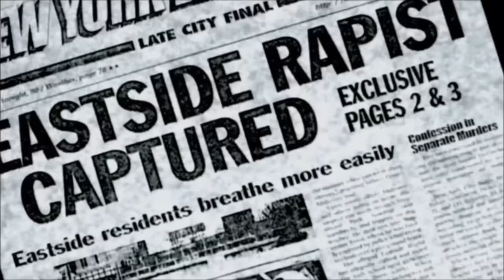REAL LAWYER DESTROYS JOVEN IN COURT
Wes brings in a real Lawyer to argue against Joven and he shows us how it's done!

A full improv scene with only 30 minutes to prepare- it's Smosh & Order!

CAST
Joshua Ovenshire
Boze
Damien Haas
Mari Takahashi
Wes Johnson
Michael "Real Lawyer" Lawyerson
Tim Baker

Follow Smosh Games!